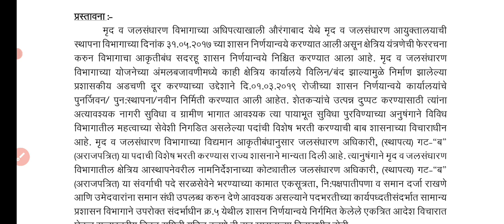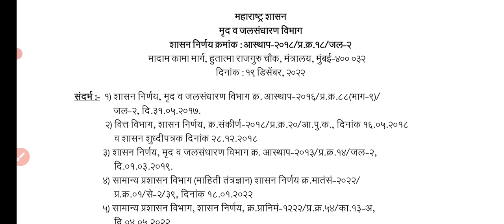मृदा व जलसंधारण विभाग भरती 2023 GR प्रसिद्ध 🎉| Water Conservation Department GR| भरतीची बातमी आली